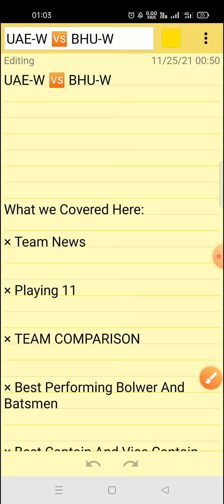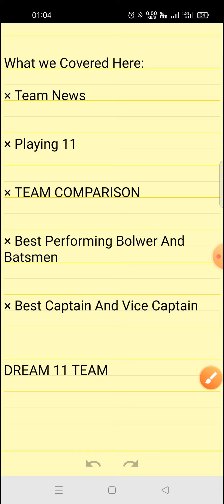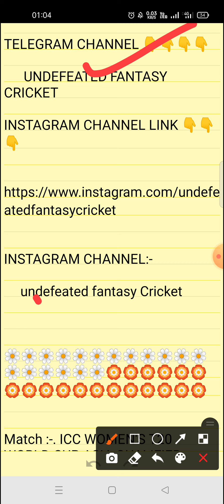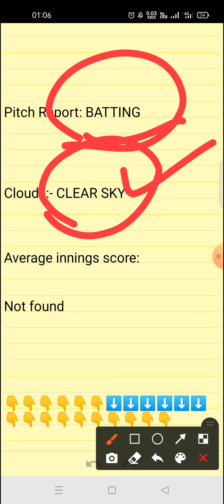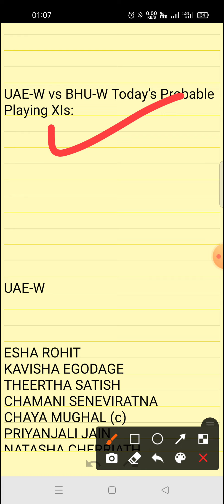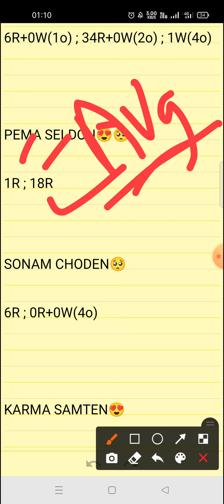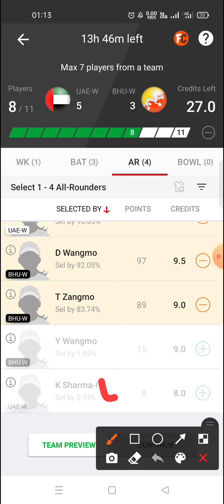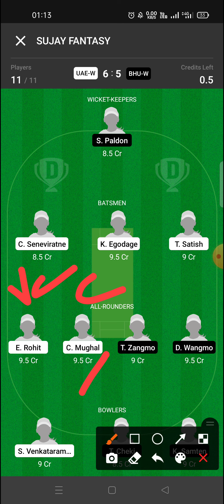UAE-W VS BHU-W || UNITED ARAB EMIRATES WOMEN VS BHUTAN WOMEN || ICC T20 WORLD CUP ASIA QUALIFIER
UAE-WVSBHU-W